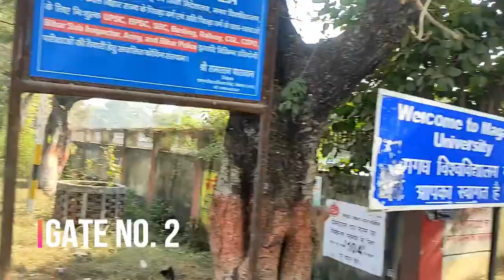Magadh University Bodh Gaya, Bihar . FULL Campus ( All Department ) 2020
The university is now governed by the Bihar State University Act 1976.

In this video inform about all department step by step

It provides facilities for higher learning and research in the faculties of science, social sciences, humanities and commerce.

After years of discussion and thought, Magadh University was finally split in 2018 and another university i.e. Pataliputra University came into being which covered under its jurisdiction all colleges located within the geographic area of Patna and Nalanda district that were earlier under Magadh University.